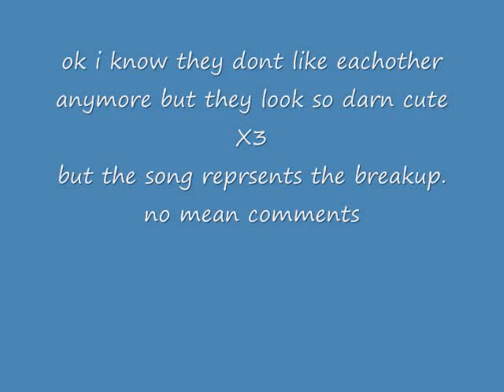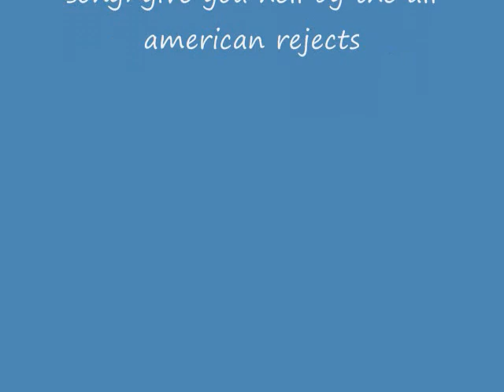Daisy's song to Spiderleg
TOTAL SPOILER WARNING...not rilly i just dont want ppl to get mad at meh...in the book long shadows it specifically says on page 236 that they are not mates...so i know Daisy is mad at Spiderleg and she would probably sing this to him XD enjoy...DISCLAIMER: I DO NOT OWN WARRIORS OR THE SONG